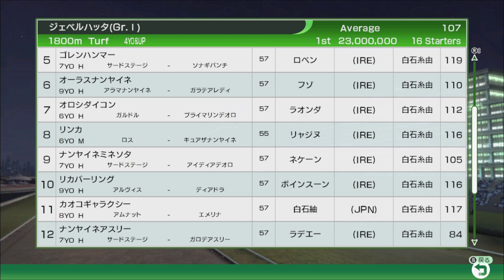【ウイニングポスト10 2024】白石大運動会